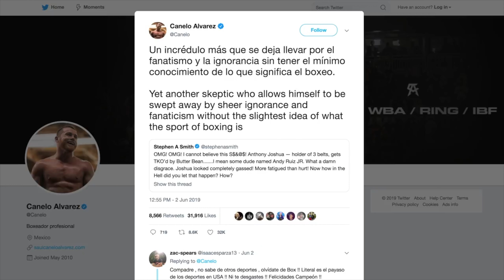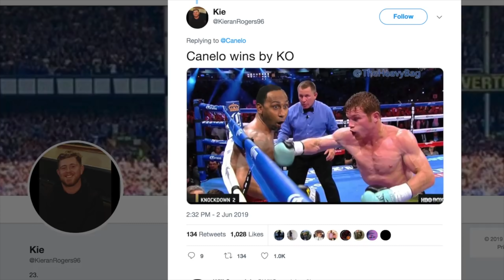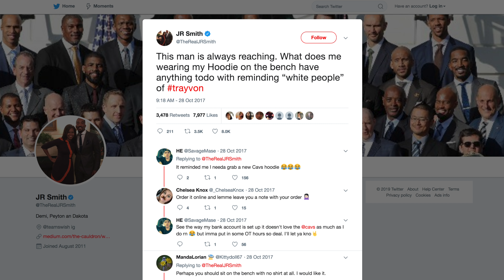Stephen A. Smith ROASTED For On-Air Comments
Stephen A. Smith put his foot in his mouth again. Rick Strom breaks it down.